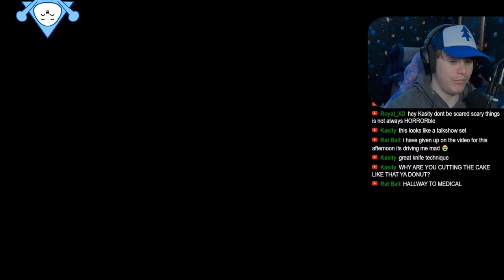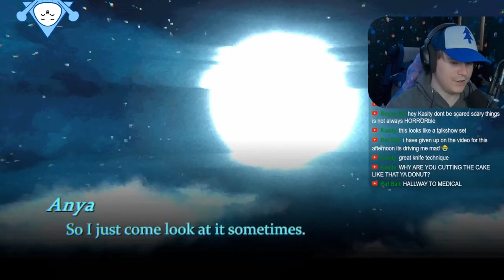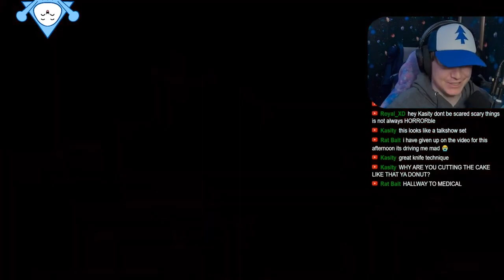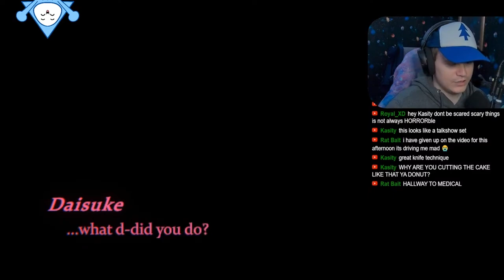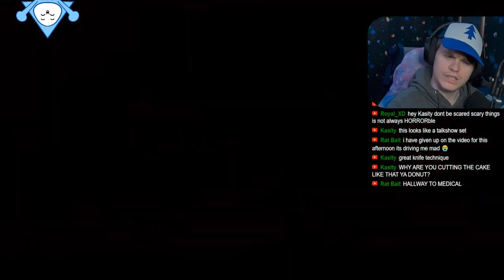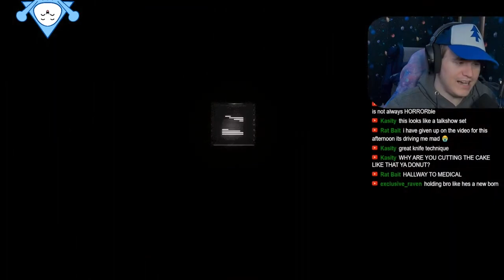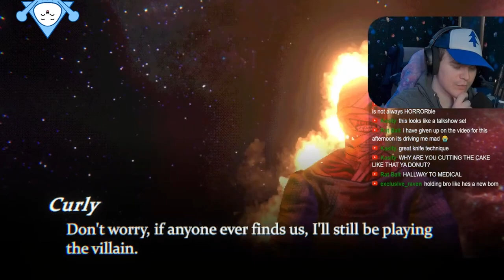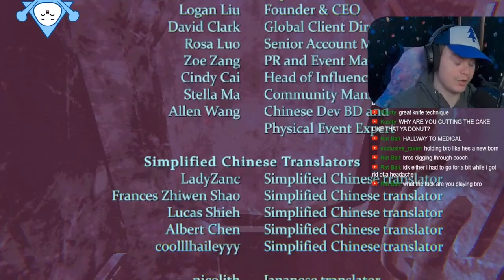The END Of The Line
Part 3/3

Game: Mouthwashing

Mouthwashing is a first-person horror game following the dying crew of a shipwrecked space freighter. Who could have known what good ol' Captain Curly was capable of? Guess he thought his crew dying alongside him was only right. But some men can't even kill themselves properly.